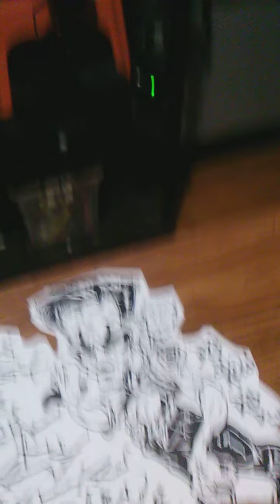Drawing Classic B.boys 1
A peek into drawing my style old school B.boys & B.Girls from Chicago.